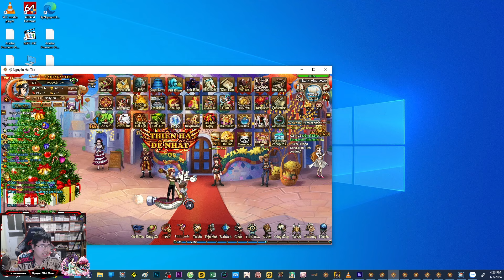Kỷ Nguyên Hải Tặc #693 Sever đặc biệt S175 kỷ niệm 3 năm ra mắt game Phần 20 | Nguyen Viet Xuan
★ Truy cập Blog của Xuân để có thêm nhiều kiến thức bổ ích nhé

- Chuyển khoản qua tài khoản ngân hàng:
Tên tài khoản: Nguyễn Viết Xuân
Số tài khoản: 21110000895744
Tại ngân hàng: Bidv chi nhánh Hà Nội